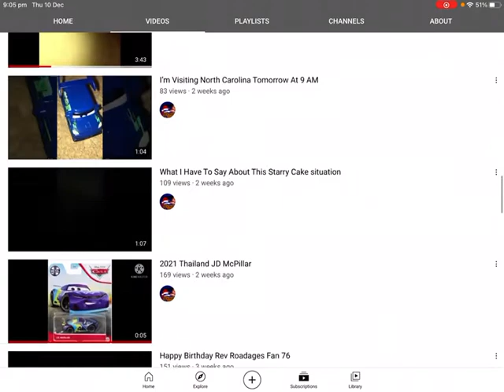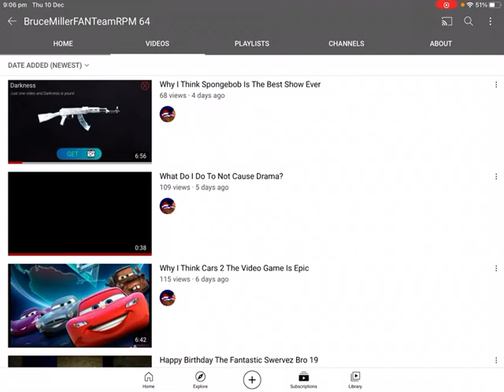Users of the week series Episode 11: BruceMillerFANTeamRPM 64.